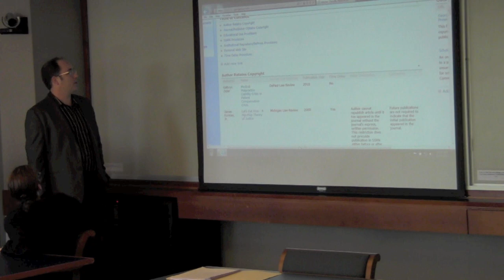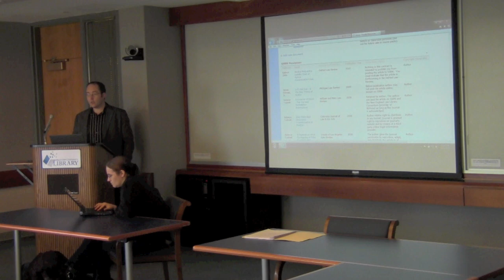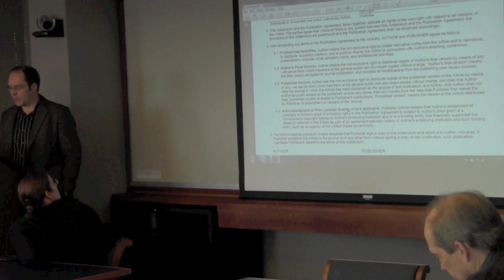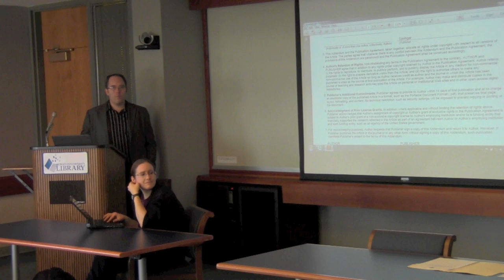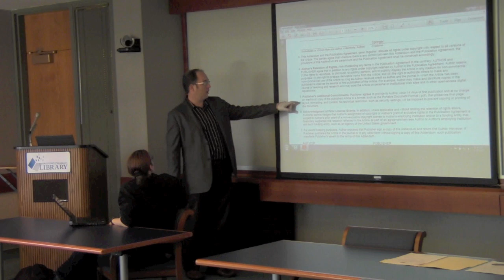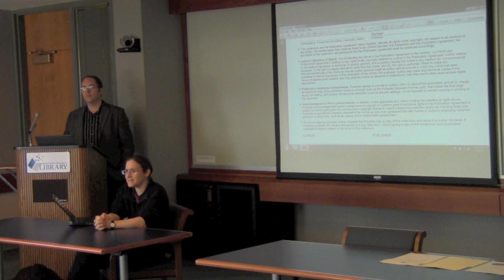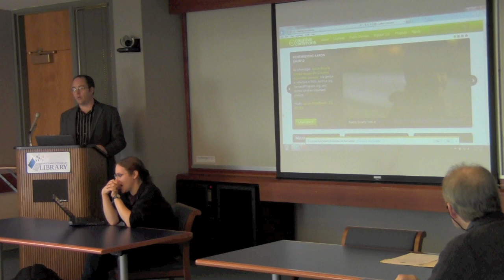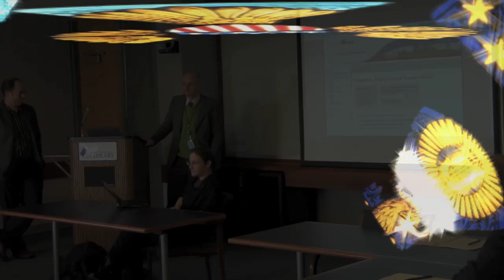Managing Author Rights: A Faculty Workshop - Spring 2013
What do you do when your editor sends you a publishing agreement? Should you just sign on the dotted line, or negotiate better terms?

The presenters are:

Rebecca L. Tushnet, Professor of Law at Georgetown Law School, and specialist on copyright and intellectual property

Roger V. Skalbeck, Associate Law Librarian for Electronic Resources, Georgetown University Law Library & Adjunct Professor of Law

Mark Muehlhaeusler, Director of Copyright and Rights Management, Georgetown University Library